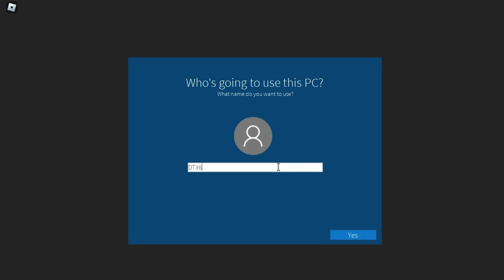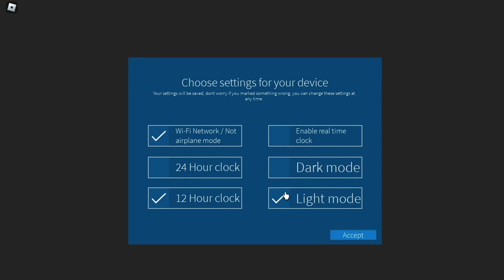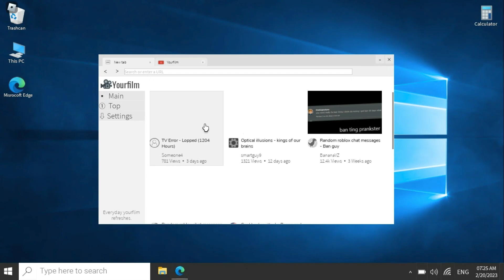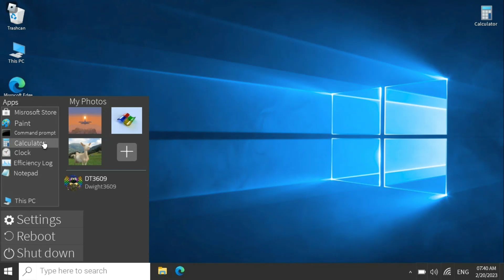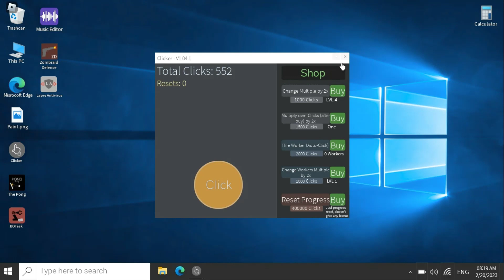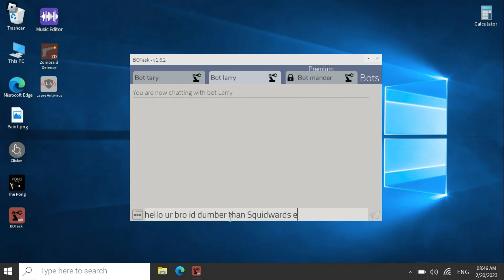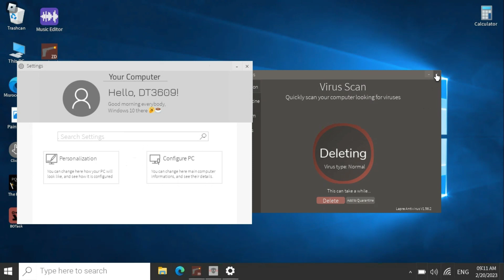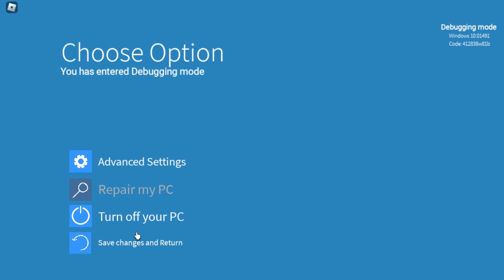WinBlox 10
Hey everyone DT3609 Official 2 here and I hope you enjoy this video that I made.

Game: Windows 10 OS [Operating]

By The Way this is not real Windows 1O.